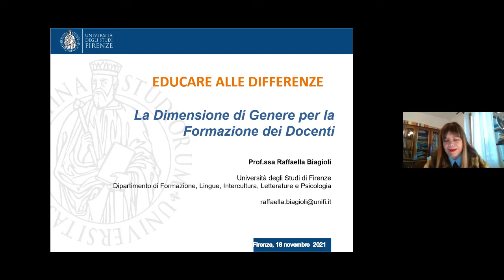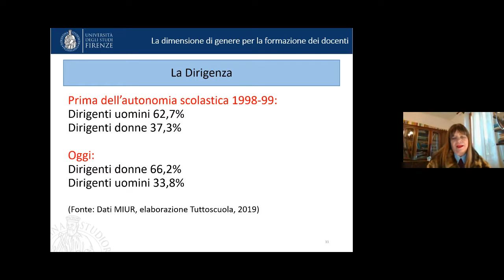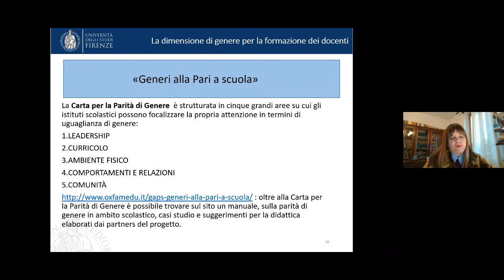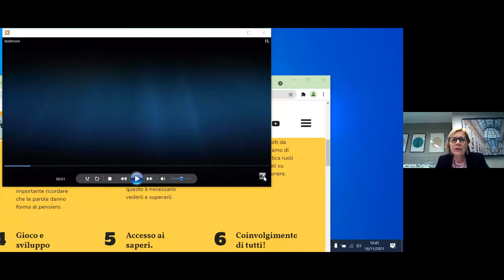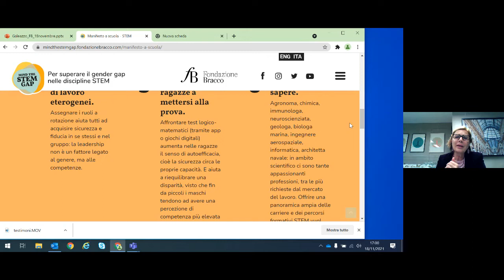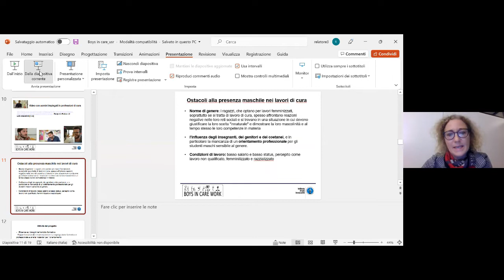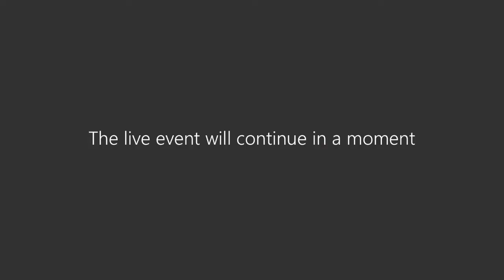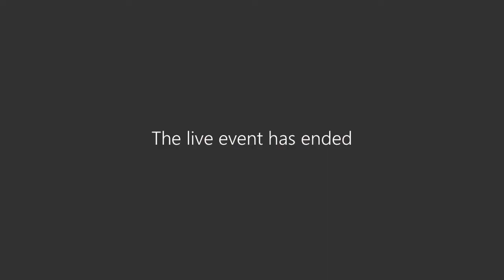Educare alle differenze 18 novembre 2021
Registrazione della conferenza del 18 novembre 2021 dal titolo Pregiudizi e stereotipi di genere - Il ruolo della scuola nell'ambito del ciclo Educare alle differenze.
Hanno partecipato:
dott. Pierpaolo Infante,  USR Toscana
prof.ssa Raffaella Biagioli, Università degli studi di Firenze
dott.ssa Patrizia Galeazzo, Fondazione Bracco
dott.ssa Erika Bernacchi, Istituto degli Innocenti
dott.ssa Alessandra Papa, USR Toscana
dott.ssa Francesca Basanieri, Commissione regionale Pari opportunità